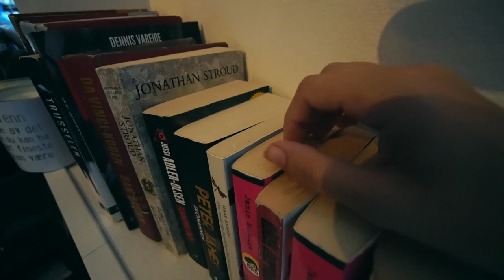JEG PRØVER MEG PÅ ASMR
Her er det jenter som kan det, sjekk de ut

♥ Video/redigering:
✰Kamera: Canon EOS 700D + SIGMA 18-55mm f/1.8
✰Vlog Kamera: Canon Legria Mini
✰ Redigering: Final Cut Pro X